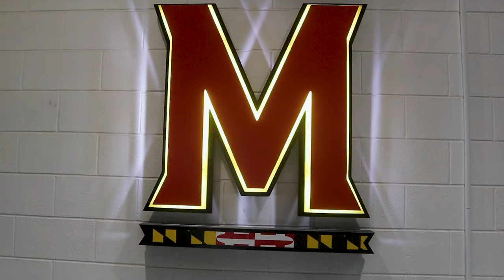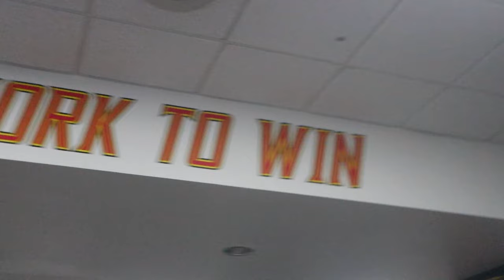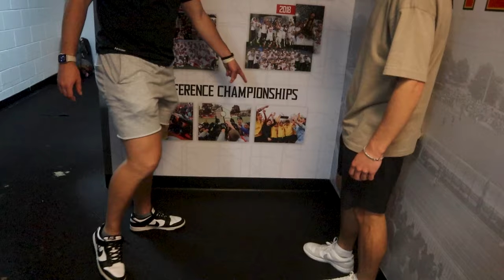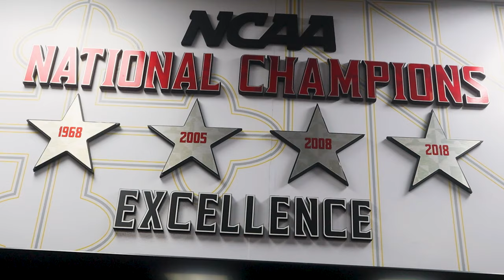Inside University of Maryland’s Soccer Facilities!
I toured University of Maryland's Soccer Facilities. With over 40,000 students, its men's soccer program competes in NCAA Division I as part of the Big Ten Conference. With Four National Championships, this is a top NCAA D1 Soccer Program!

Heading to the outskirts of Washington DC, I linked up with Sophomore Terrapin Forward Max Riley who showed us around the place. We toured the Football Stadium, Weights Room, Athletic Centre, Locker Room, Soccer Stadium, and Indoor Dome Facility.